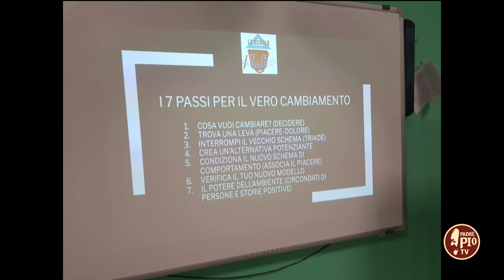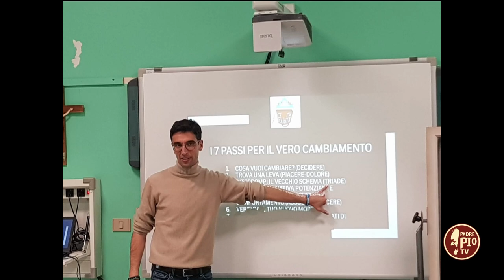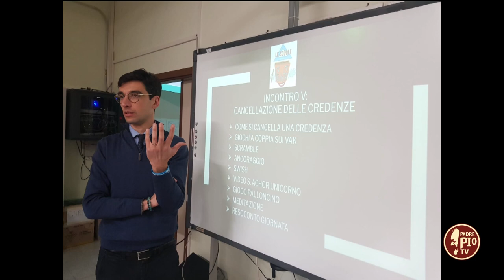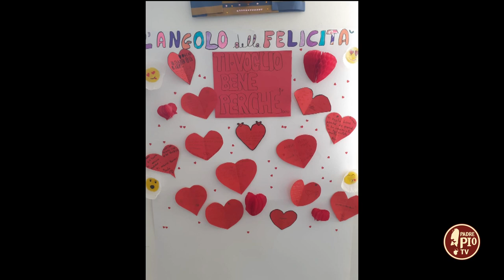Didattica a misura di studente. Le scuole della felicità del Prof. Mariano Laudisi. 28 Febbraio 2023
Intervista al prof. Mariano Laudisi, founder del progetto "Le scuola della felicità". In Puglia,  presso l’Istituto Comprensivo “Virgilio-Salandra” di Troia in provincia di Foggia, grazie all'intraprendenza del prof, nasce un progetto che punta a favorire il benessere dei giovani fuori e dentro la scuola,  Supportato dalla illuminata Dirigente Scolastica Maria Michela Ciampi, il progetto del professor Laudisi è cresciuto rapidamente, superando i confini locali, attraverso una rete di 21 istituti scolastici situati in ogni dove lungo la Penisola.